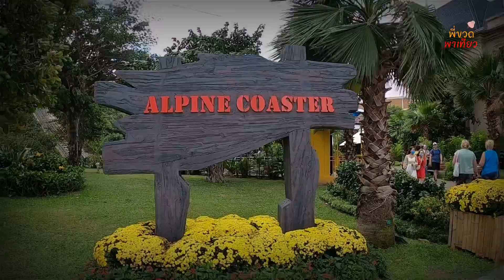เล่น Roller Coaster || สวนสนุก วินเพริล ญาจาง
สวนสนุก วินเพริล ที่เมืองญาจางมีเครื่องเล่นรถรางสไลเดอร์ Roller coaster เป็นเครื่องเล่นที่ห้ามพลาดครับ

ติดตามทางเพจ พี่ขวดพาเที่ยว